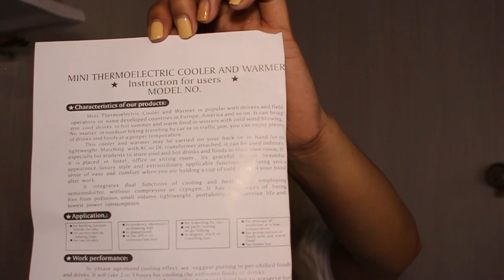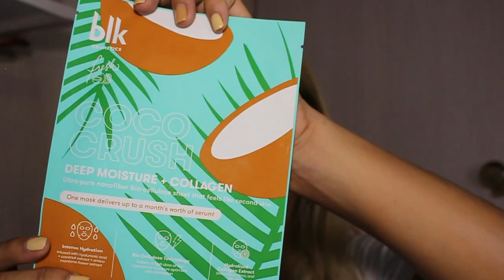BLK FRESH COLLECTION: UNBOXING + REVIEW | Abby Ramos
This on-the-go fridge features a stunning glossy finish with magnetic door handles that will surely secure all your beauty items in place.  The handle on top ensures convenience of use, so you have the option to take it anywhere with you!

Contains:
blk cosmetics Fresh Hydrating + Brightening Glow Face Mask - Wondermelon
blk cosmetics Fresh Skin-Hydrating Ultra-Fine Mist - Wondermelon
blk cosmetics Fresh Creamy All-Over Paint - Very Berry
blk cosmetics Fresh Deep Moisture + Collagen Face Mask - Coco Crush
blk cosmetics Fresh Tinted Balm - Wondermelon
blk cosmetics Fresh Collagen + Vitamin E Makeup Removing Wipes - Wondermelon
blk cosmetics Fresh Exfoliating Lip Scrub - Coco Crush
blk cosmetics Fresh Tinted Balm - Very Berry
blk cosmetics Fresh All-Day Lip and Cheek Tint - Feeling Peachy
blk cosmetics Fresh All-Day Lip and Cheek Tint - Very Berry
blk Fresh Beauty Fridge

Fridge Specs:
1.Power: DC12V,AC100V-240V
2.Volume:6Litre
3.Power consumption: 48W±10%
4.Cooling: Down to 5°C at 25°C ambient
5. Heating: 50-65°C by thermostat
6. Insulation:High density EPS
7.Equipped with long life brushless motor (30,000 hours)